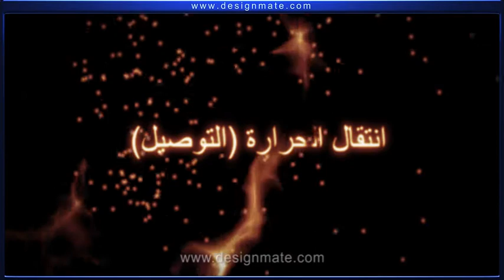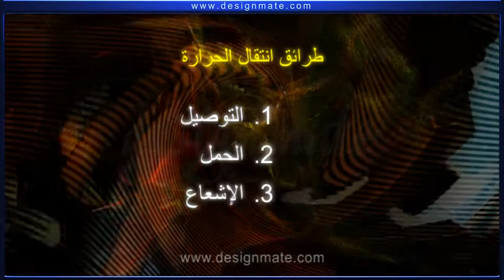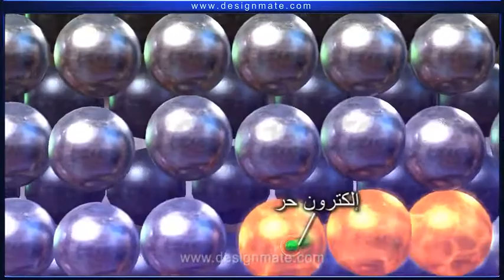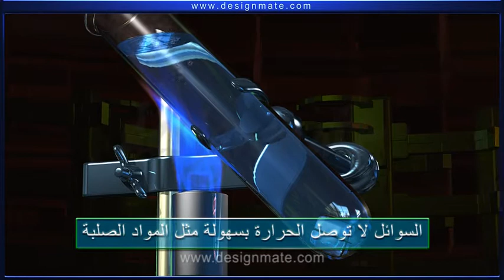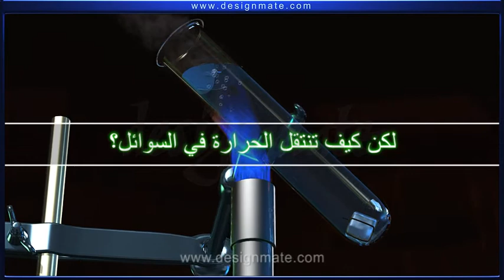شرح انتِقالُ الحَرارةِ (التَّوصِيل)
الأهداف:

·       التعّرفُ على طَرائِقِ انتقالِ الحَرارةِ.

·       تعريفُ التَّوصِيلُ الحراريّ.

·       فَهمُ كيفَ يحدثُ التَّوصِيلُ الحراريّ.

تَصِلُنا الحرارةُ من الشمسِ.

يَسْخَنُ الجُزءُ العُلويُّ من مُحتوياتِ وِعاءٍ مَوضوعٍ على لَهَبٍ، بالرُّغم من أنّ اللَّهبَ مُوَجَّهٌ على الجُزءِ السُفليِّ من الوِعاءِ.

الآن، إذا صَبَبْنا كَميةً من الماءِ في الوِعاءِ، فإن كميةَ الماءِ تَسْخَنُ كُلَّها بالرُّغمِ من أنّ اللَّهبَ مُوَجَّهٌ على الجُزءِ السُّفليِّ من الوِعاءِ.

في هذهِ الحالاتِ الثلاث، تَنْتَقِلُ الحَرارةُ من نُقطةٍ إلى نُقطةٍ أخرى. لكن كيفَ يَحدثُ انتقالُ الحرارةِ هذا ؟

تنتقلُ الحرارةُ بثلاثِ طَرائِقٍ أساسيةٍ:

1-  التَّوصِيل.

2- الحَمْلِ.

3- الإشْعَاع.

أولاً : سندرُسُ طريقةَ انتقالِ الحرارةِ بالتَّوصِيلِ.

دعونا نُلقي نَظرةً على تَجرُبةٍ بسيطةٍ، باستخدامِ الشَّمْعِ, ثَبِّتْ مَسامِيراً على قَضِيبٍ حديديٍّ وعلى أبعادٍ مُتساويةٍ.

الآن، سَخِّن أحدَ طَرفيّ القَضِيبِ. تُلاحِظُ بعدَ مُرورِ بعضِ الوقت، أنّ المِسْمَارَ الأقربَ إلى الطَرفِ الساخنِ يَسقطُ، وبعدَ فترةِ، يَسقطُ المِسْمَارُ الذي يَليه، وبنفسِ هذا الترتيب، تسقطُ جميعُ المَسامِيرِ مع مُرورِ الوقت.

لماذا حدثَ ذلك؟

يتكوّنُ قَضِيبُ الحَديدِ من ذَرّاتٍ مُتقاربةٍ من بعضِها البعض.

عندَ تسخينِ القَضيبِ من أحدِ طَرفَيه، فإن الذَّرَّاتَ الأقربُ إلى اللَّهبِ تَسْخنُ أولاً، ومعَ أنَّ هذهِ الذَّرَّاتَ الساخنةَ تَبقى في مكانِها إلاَّ أنَّها تَنقِلُ الحرارةَ إلى الذرّاتِ المُجاورةِ، وهذه الذرّاتُ بِدورِها تنقلُ الحرارةَ إلى الذرّاتِ المُجاورة ، كذلكَ، تُساهمُ الإلكتروناتُ ضَعيفةُ التّرابطِ في نقلِ الطاقةِ الحراريةِ ،

فالإلكتروناتُ الحُرّةُ بعدَ اكتسابِها الطاقةَ الحَراريةَ تَتحركُ في الفِلِزَّاتِ وتَنْقِلُ الطاقةَ الحراريةَ من خلالِ الاصطدامِ مع الذرّاتِ والإلكتروناتِ الأخرى داخلَ القَضيبِ الفِلِزِّيّ.

عندما تَسْخَنُ نِقاطُ تَثْبيتِ المَسامِيرِ، يَنصهِرُ الشَّمْعُ وتتحرَّرُ المِسامِيرُ، وتسقطُ باستمرارِ انتقالِ الحرارةِ بالتّوصيلِ عبرَ القَضيبِ، الواحدُ بعدَ الآخر. بهذه الطريقةِ ، تنتقلُ الحرارةُ خلالَ القضيبِ الفِلِزِّيّ.

يُسمى هذا النوعُ من طَرائقِ انتقالِ الحَرارةِ (التَوصِيلِ)،

وعليه، يُعَرَّفُ التَوصِيلُ، على أنَّه طريقةٌ لانتقالِ الحرارةِ، حيثُ تنتقلُ الطاقةُ الحراريةُ من ذرّةٍ إلى أخرى دونَ حركةٍ فِعْلِيَّةٍ للذَرَّاتِ من مواقعِها،

وعليه، فعندما يَحدثُ التَوصِيلُ، نأخذُ بعينِ الاعتبار عُنصرينِ أساسيينِ هما: (الذرّاتُ أو الجُزيئات) والإلكترونات.

يَحدثُ التَوصِيلُ الحراريُّ غالباً في المَوادِ الصُلبةِ مثلَ الفِلِزَّاتِ.

لِنَقُم بنشاطٍ بسيطٍ آخر.

خُذْ أُنبوبَ اختبارٍ مملوءٍ بالماءِ. خُذ قَطعةً من الثَّلْجِ ولِفَّ حَولَها سِلكاً من النُحاسِ. عندَ وضْعِ قِطعةِ الثَّلجِ هذه داخلَ أنبوبِ الاختبار، فإنها تَهبطُ إلى أسفلِ أُنبوبِ الاختبار.

الآن، أَمْسِكِ أُنبوبَ الاختبارِ مائلاً قليلاً فوق اللهب، يَبدأُ الماءُ عندَ السَّطحِ العُلويِّ لأنبوبِ الاختبار، بأن يُصَبحُ ساخناً، ومع مزيدٍ من التَّسْخِينِ عندَ السَّطحِ يبدأُ الماءُ بالغليانِ،

لكن قِطعةَ الثَّلجِ في قاعِ أنبوبِ الاختبارِ لم تَنْصَهِرْ.

يعني هذا أنَّ الماءَ في قاعِ أنبوبِ الاختبارِ لم يَسْخَنْ بعد، وأن الحرارةَ لم تَصِلْ بَعْدُ إلى قاعِ الأنبوب.

هذه التجربةُ تُثْبِتُ بوضوحٍ ، أن السَّوائلَ لا تُوَصِّلُ الحرارةَ بسهولةٍ، كما يَحدَثُ في الموادِ الصُلبةِ،

لأنّ جُزيئاتَ السَّائلِ ليست مُتقاربةٌ في أماكنِها بِجوارِ بَعضِها البعض.

وعندَ مُقارنةِ الغازاتِ بالسَّوائلِ يَظهرُ لنا، أنّها رَدَيئةُ التَوصِيلِ للحرارةِ بصورةٍ أكبرَ من السَّوائلِ؟

لكن،  كيفَ تَنتقلُ الحرارَةُ في السَّوائلِ؟

تَنْتَقِلُ الحرارةُ في السوائلِ بواسطةِ ظاهرةٍ تُسمى "الحَمْلَ الحراريّ" والتي سوفَ ندُرسُها في موضوعٍ آخر.

مُلَخَّصْ:

·       التَوصِيلُ الحراريُّ: هو عَمليةُ انتقالِ الحرارةِ. حَيث تَنْتَقِلُ الطاقةُ الحراريةُ من ذرّةٍ إلى أخرى دونَ حركةٍ فِعليةٍ للذرّاتِ من مواقعِها.

·       يَحدُثُ التَّوصِيلُ الحراريُّ فقط في المَوادِ الصُلبةِ.